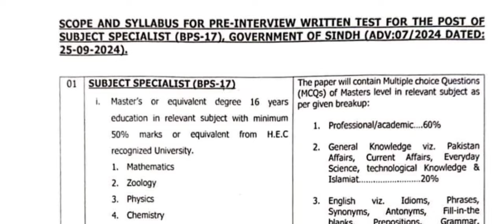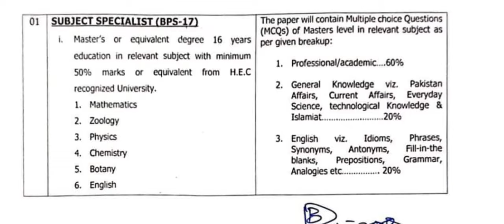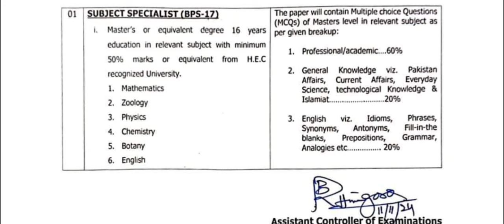Big Update SPSC I Subject Specialist Syllabus Changed by SPSC I SPSC SS Preparation I SS Zoology